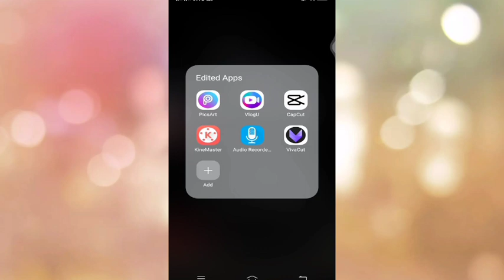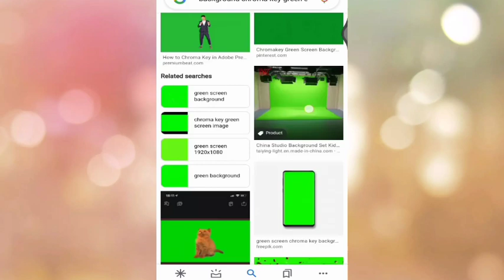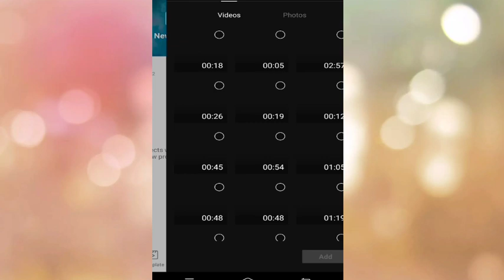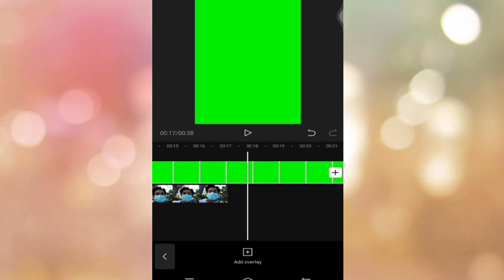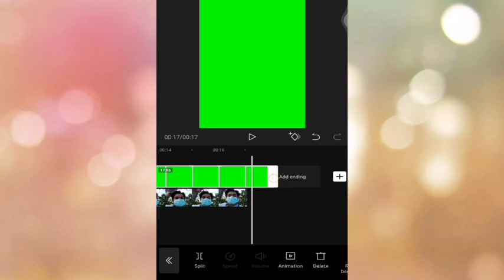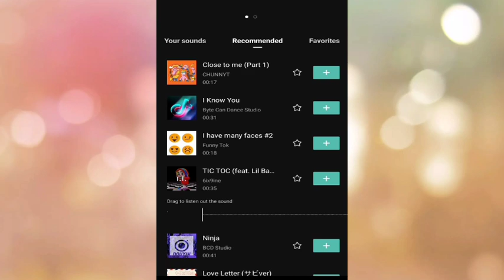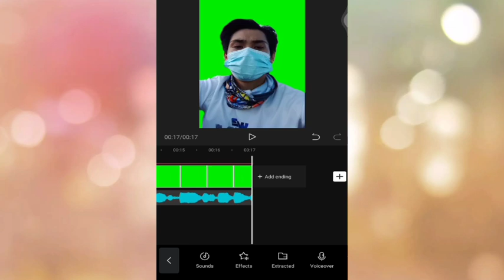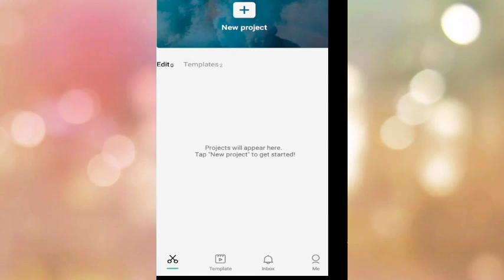How to make Green Screen using Capcut Application 2021/ Tagalog Tutorial / Rod Bike